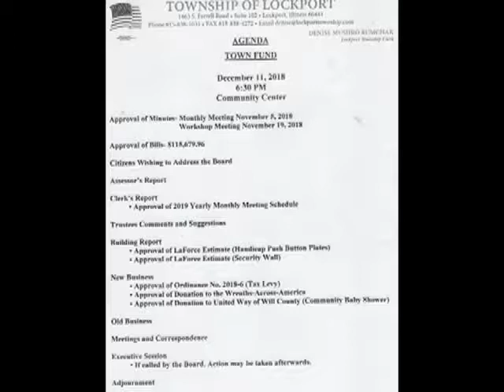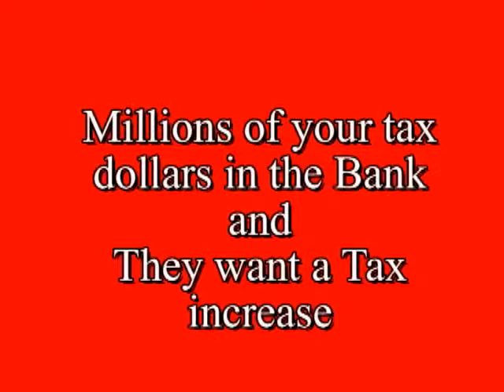Lockport Township 12 11 2018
The Emperor need a security door to protect him from the unwashed Masses
The Township has Millions of your tax dollars in savings accounts,
yet they are asking for a tax increase - refund the excess to the Taxpayers